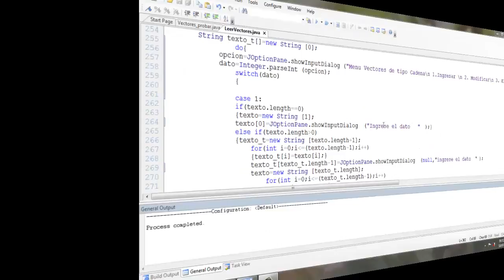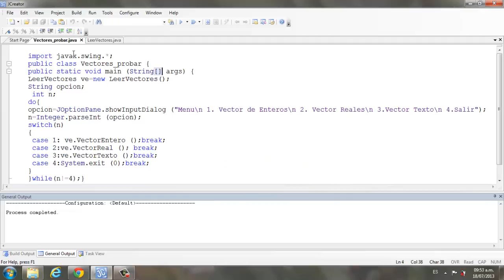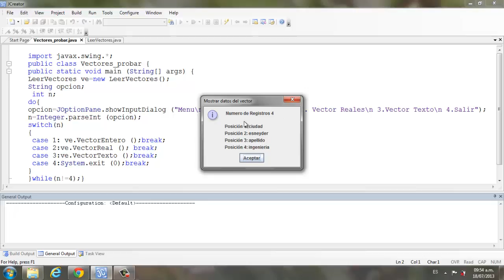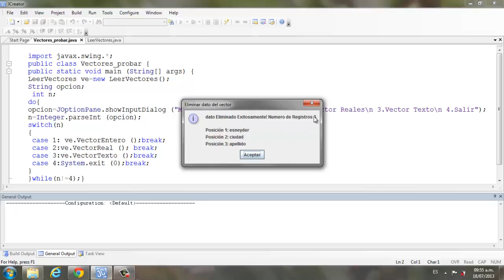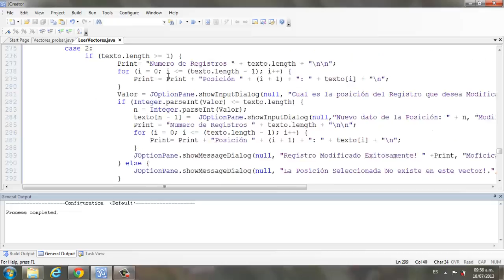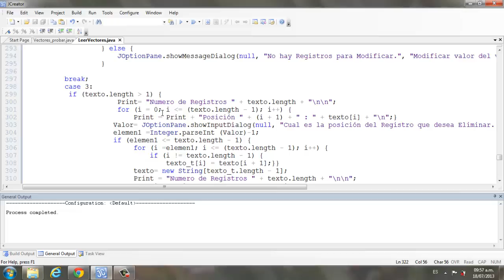Modificar Y Eliminar Datos de un vector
En este proyecto he implementado sobre tres vectores, uno por cada tipo de datos, las funciones de Modificar, Eliminar y Mostrar los datos del vector.
Aca les dejo el lin para que puedan descargarlo y ejecutarlo.